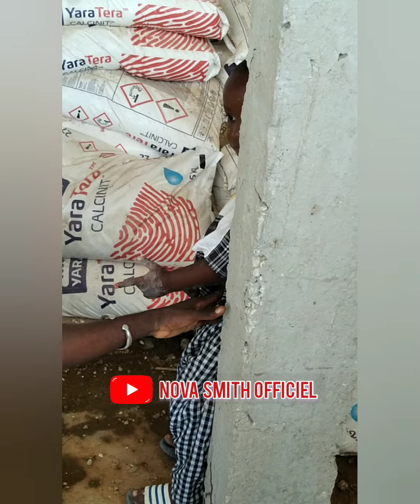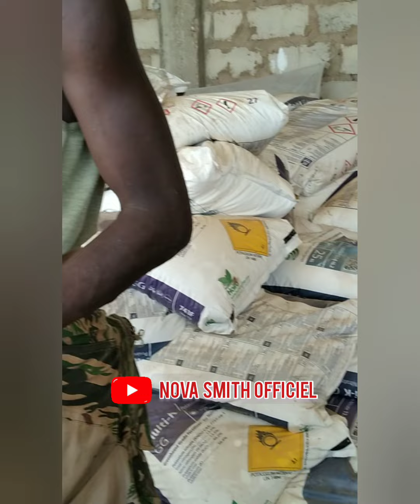PAPA JE ME SUIS BATTU AVEC MON AMI ET JE LAI DONNER UNE BONNE LECON 😁😁😁😁